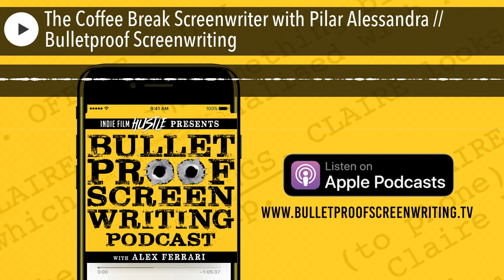The Coffee Break Screenwriter with Pilar Alessandra // Bulletproof Screenwriting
I've been trying to get today's guest on the show for months. Pilar Alessandra is an author, podcaster, and script consultant. She is the director of the popular writing program “On The Page” and author of “The Coffee Break Screenwriter.” A sought-after teacher and lecturer, she’s traveled the world teaching screenwriting, pitching and story analysis. As a consultant, Pilar has helped thousands of writers create, refine and sell their scripts and was named “Cream of the Crop” in Creative Screenwriting’s Script Consultant Survey.

Her students and clients have sold to Disney, DreamWorks, Warner Brothers and Sony and have won prestigious competitions, including the Austin Film Festival and Nicholl Fellowship.

Pilar jump-started her career in film as a script reader for Amblin Entertainment. With the formation of DreamWorks, she became Senior Story Analyst and a reader liaison between the studio and Robert Zemeckis’s company ImageMovers.

Her expert script analysis was also sought out by The Robert Evans Company, Cineville Entertainment, Handprint Entertainment and Saturday Night Live Studios. Work at Interscope Communications led her to a position as Senior Story Analyst for Scott Kroopf’s production company Radar Pictures.

Pilar was later bitten by the “teaching bug” while teaching screenwriting and story analysis at the UCLA Writers’ Program. In 2001, she started her own company “On the Page,” and in 2004 opened the On the Page Writers Studio in Sherman Oaks, California.

In the interest of expanding access to her teaching tools, Pilar created the weekly “On the Page Podcast” with guests from within the industry. Recently, Pilar was listed as one of LA Weekly’s top 100 people in their “Best of LA People” issue.

Enjoy my conversation with Pilar Alessandra.